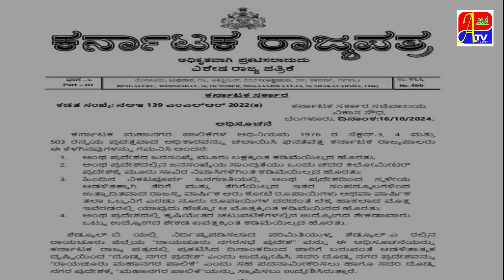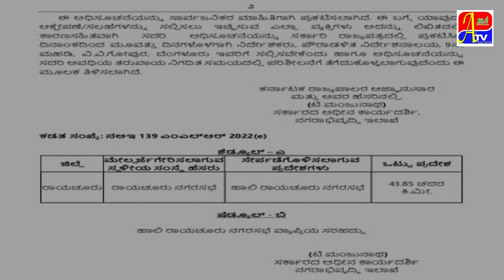RAICHUR CMC KO CORPORATION BANANE GAZZETE NOTIFICATION !